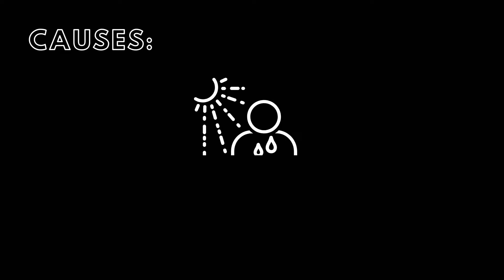Introduction to BodyViz Brain Builders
SHORT VIDEOS WITH REAL PATIENT ANATOMY

Created to help concepts click for students, show them explanations of anatomical concepts with supporting visualizations showcasing real anatomy. Each video includes an anatomical concept as well as signs, symptoms, treatments, and a patient example of a relevant diagnosis.  We have a growing library with more Brain Builders being added weekly!

Learn more about other anatomy resources at BodyViz.com